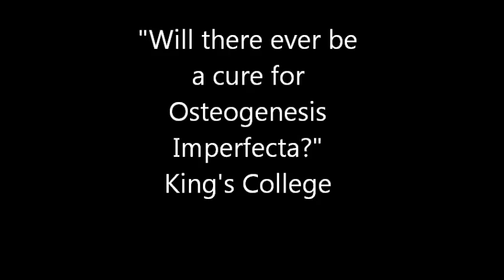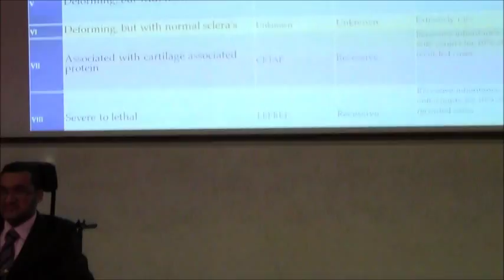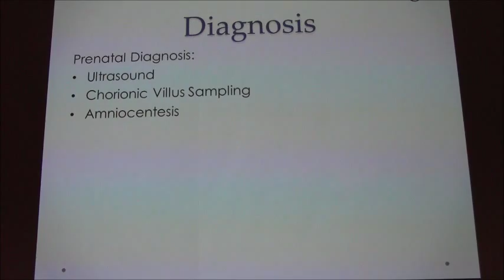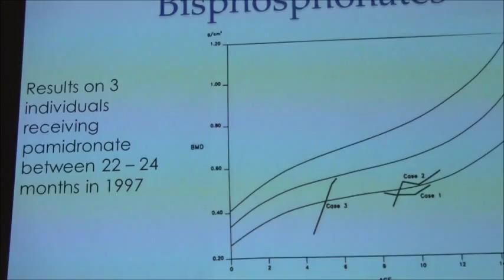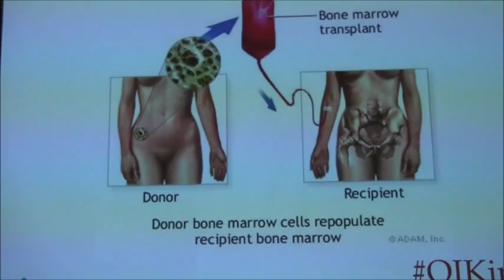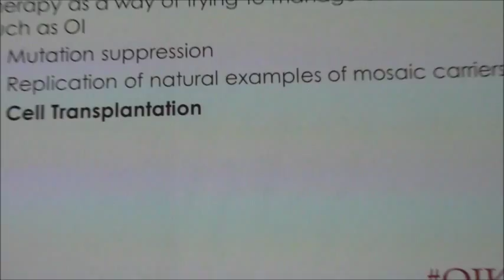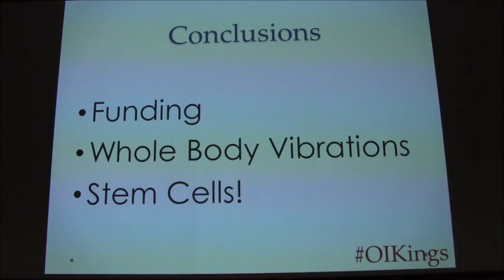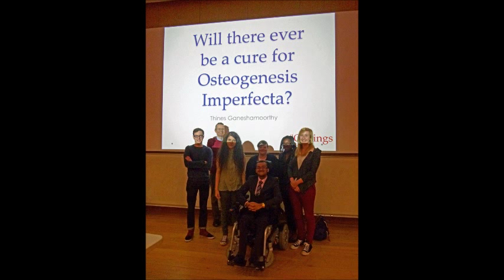Will there ever be a cure for Osteogenesis Imperfecta?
A quick correction I need to make, I did mean Laura Edwards, not Lindsey, apologies Ms Edwards
A talk I presented at King's College London, Waterloo on the topic of 'Will there ever be a cure for Osteogenesis Imperfecta?'. The information collected for this talk was assembled as part of my report for my AQA Extended Project which I undertook in 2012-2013. I would like to make special thanks to Katie Gallagher who I didn't get a chance to thank properly for this opportunity. She helped organise all of this and without her it wouldn't have been possible.